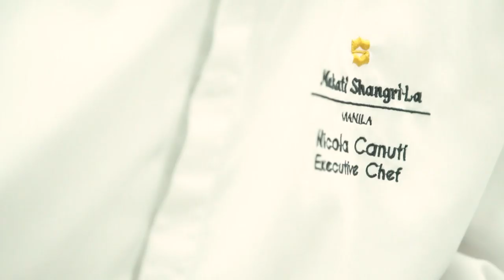Nicola Canuti | At The Table Season 2